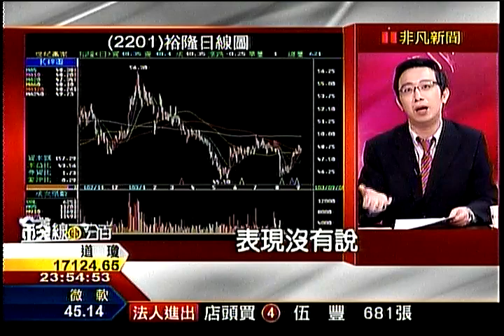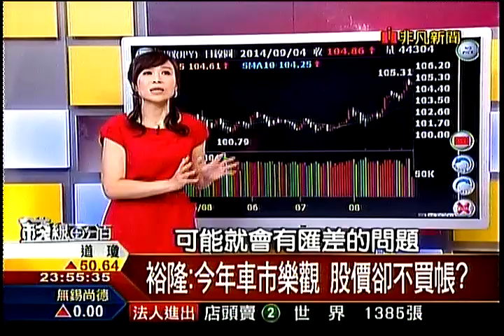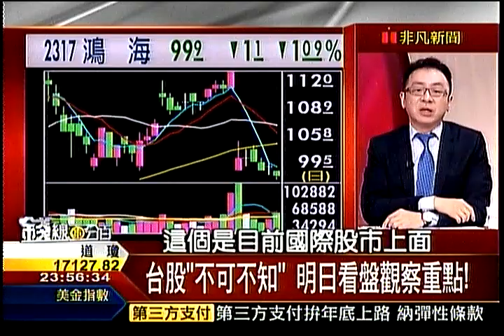錢線百分百9 20140904